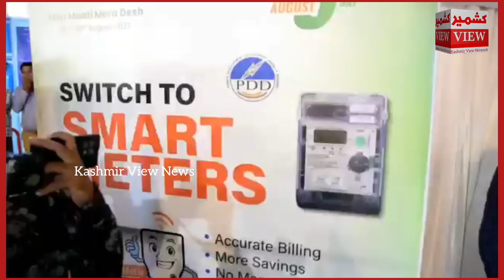DC Baramulla Dr Syed Sehrish Asgar Inagurates Digital J&K Week Celebration at Indoor Sports Stadium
DC Baramulla Dr Syed Sehrish Asgar Inagurates Digital J&K Week Celebration at Indoor Sports Stadium. Departments sensitized public about varied online services. DC asked departments to adopt seamless approch for greater transparency in governance.